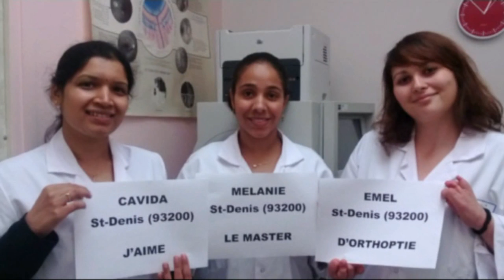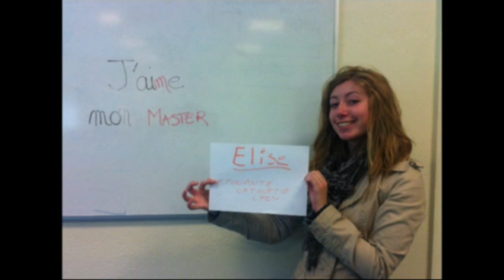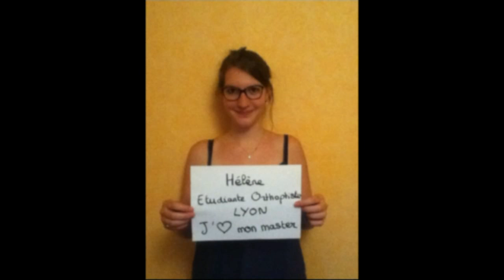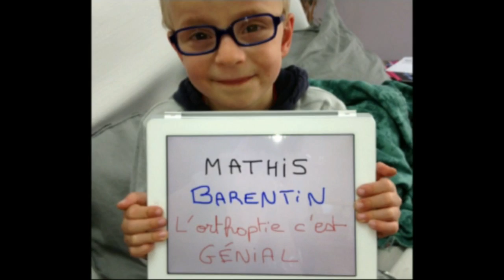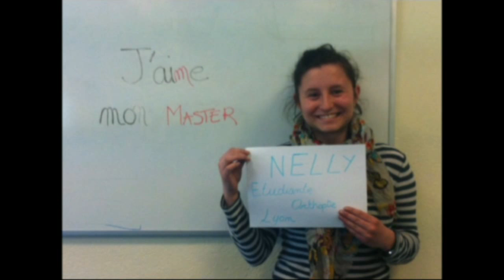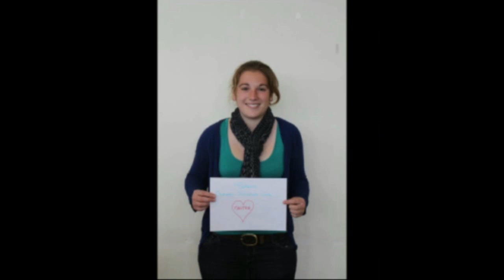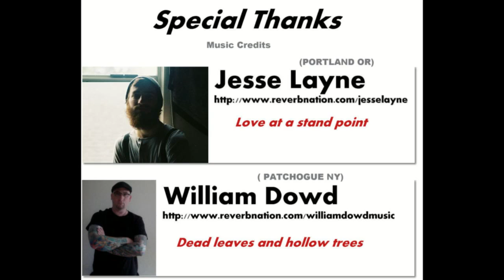World Orthoptic Day - FRANCE 2013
Diaporama de 350 Orthoptistes & Etudiants Orthoptistes à l'occasion de la journée Mondiale de l'Orthoptique, à l'initiative du groupe Facebook "2Yeux" pour promotionner la profession et réclamer un MASTER (réforme des études).